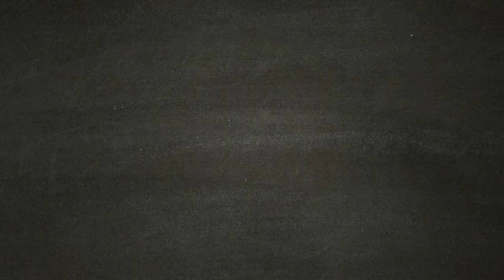Ricordo - A Plague Tale Innocence - [Walkthrough Gameplay ITA HD - PARTE 15]